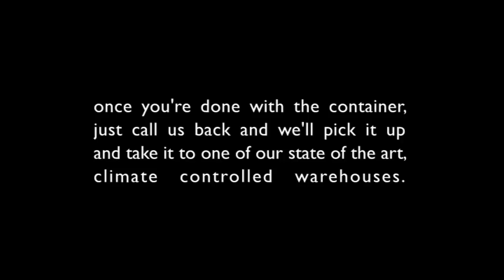Storage Company Middletown NJ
If you are in need of a Storage Company in Middletown NJ, look no further than 1-800-PACKRAT.

Storage Company Middletown NJ units for rent are many styles. Find exactly what you need, it is best to explore and to understand the many varieties of rental units.

It needed some sort attached to her refrigerator. It can be broken or not working properly so that the service provided is useful in such situations. Do not forget to book your reservation at Storage Company Middletown NJ, you will have to pay a small fee. If you find the booking has been completed, Storage Company Middletown NJ that offers similar services to other institutions in the region will connect.

Public Storage Company Middletown NJ rental, storage, storage port service centers and other types of refrigerated storage. A refrigerated storage core services as described above.

Boat Storage Company Middletown NJ today is one of the fastest growing businesses. But also luxury consumers relatively inexpensive and reliable. On weekends and during holidays it is almost impossible to book reservations.

Boat license and boat storage are two major factors to consider in deposit business. A person, party or group must abide by these factors. Second, these services only to a person who holds a valid driver's license and valid are applied. A personal service is required, the above factors are not kidding. One more piece of information for members of the pubic important to know when you have been paid, no refund.

Houseboats security depends very important. You do not have a boat that can assume a typical life jacket Storage Company Middletown NJ is very strict about such matters. Be injured or defective condition of a particular item, or to imprisonment for at least nine months of life lost due to recreational or both.